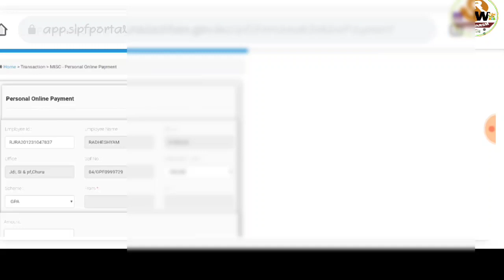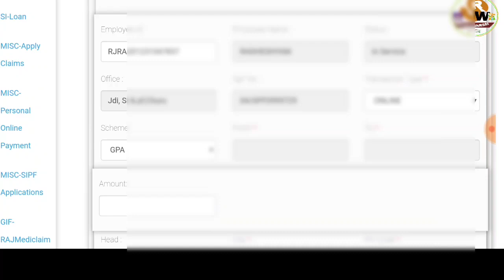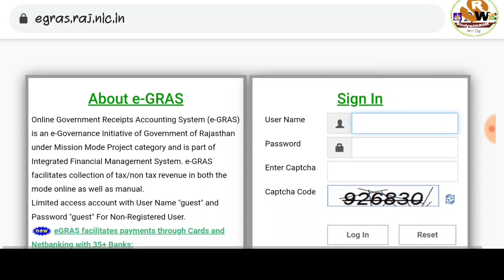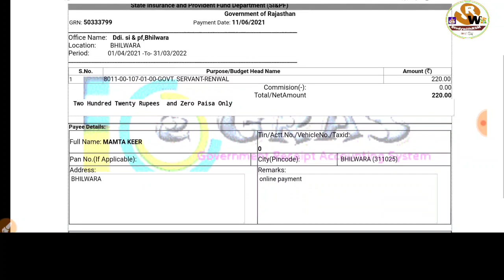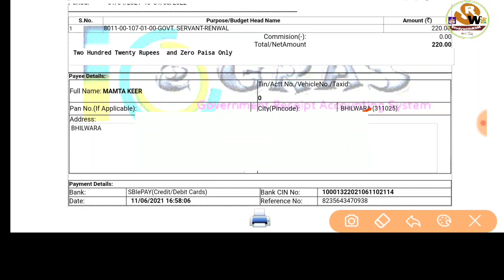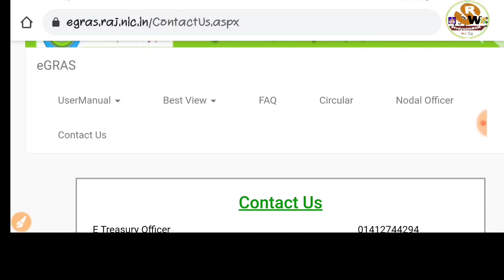GRN भुलने के बाद echallan egras से कैसे डाउनलोड करें। forget GRN Egras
incometax_calculation # fy_2020_21 Calculate in 1 minute excel_heeralal_jat_hansraj with these software
shaladarpan ICT_Lab_status_entry Keep these things in mind while filling up, watch the video first
shaladarpan TAF Aadhaar, mobile and email not verified. Solution to all problems in one video
shaladarpan TAF Solve all the problems faced in filling the teacher evaluation form. # TAF2021

NMMS_Exam राष्ट्रीय मीन्स कम मेरिट स्कोलरशीप # apply_form कक्षा 8 वीं छात्रवृत्ति 12000 / - प्रति वर्ष के लिए
अधिक जानकारी के लिए नीचे दिए लिंक पर जाये।
नमस्ते!
📝📝आपका पसंदीदा यूट्यूब चैनल एवं वैबसाइट आपके लिए सदैव नि:स्वार्थ भाव से आपको कुछ नया सीखने के लिए अपडेट रखते है। studywithrsm.com

📝☝️सभी Income tax गणना software यहाँ पर ☝️
📝करें आसानी से बस 5 मिनट में गणना वित्तीय वर्ष 2020-21 AY 2021-22 ☝️
📝एक्सेल गुरु श्री हीरालाल जाट, ⚡CP Curmi sir ⚡ctor. in ⚡सहित सभी साथियों द्वारा तैयार एक ही मंच पर ☝️
इसी क्रम में आपकी सबकी मांग पर एक Employer या DDO'S द्वारा बिना C. A. के खुद Q1 to Q4 कैसे भरने है, सीखिए और दुसरों को सीखाने के लिए फार्वड कर दीजिए, ताकि स्कूल के लिए एक धनराशि बचाकर अन्य विकास करवा सके, नीचे दिए गये  विडियो देखिए। 📝📝
3️⃣ TDS Return prepare और अपलोड कैसे करें 4️⃣TDS Return error correction conso file कैसे करें

📝📝अगर आपको कोई शंका रहती है, तो विडियो में comment कर बताये या सुझाव देवें।
Never forget share this post~Rश्याम मेहरा HM GSS RAJAS🔥☝️

हमारे से जुड़ने के लिए निम्न लिंक पर क्लिक करें।Our touching points
5. Our WhatsApp no.
6. Our paytm no.  For humanity help, you can do